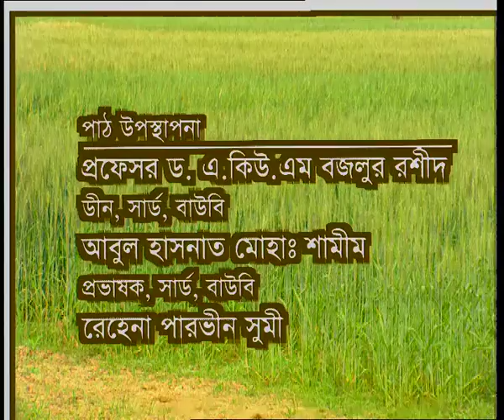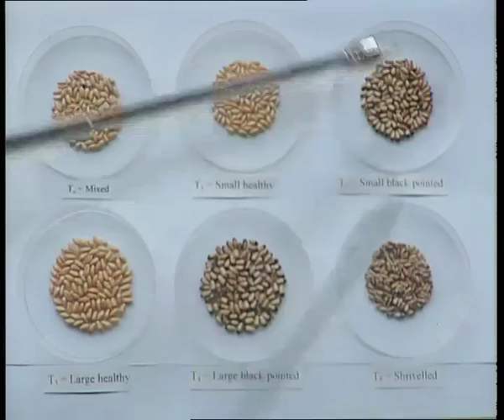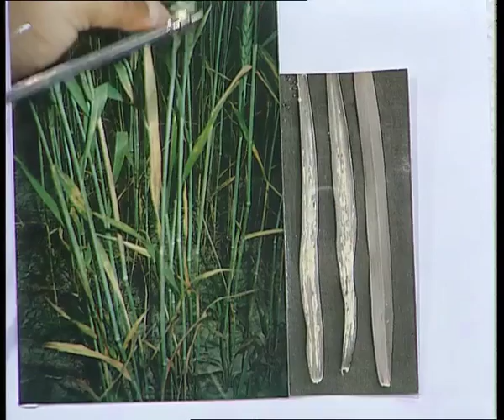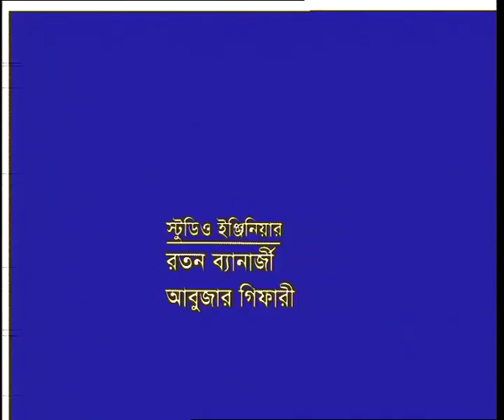BAE-1102-1st Semester-Seed Borne Diseases of Wheat and its Prevention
BAE - 1102 1st Semester
Seed Borne Diseases of Wheat and its Prevention
গমের বীজবাহিত রোগ ও প্রতিকার